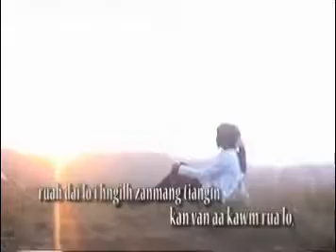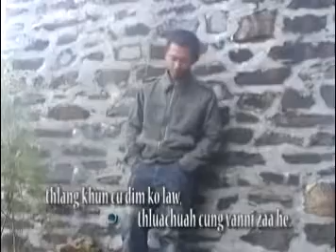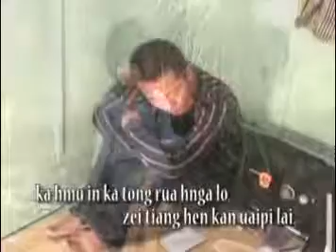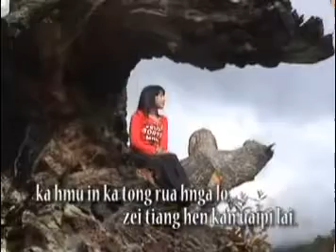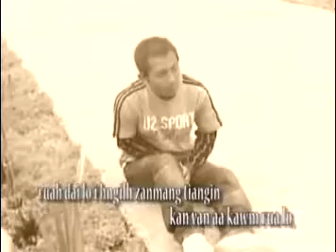Dawt Hlei Hniang 💞 Lungherh len Tihlah law